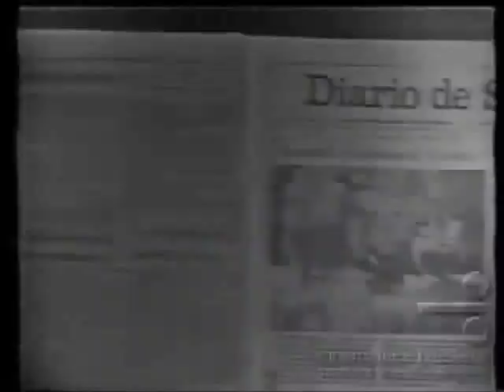MULHERES DE AREIA 1973 Compacto Nº 01